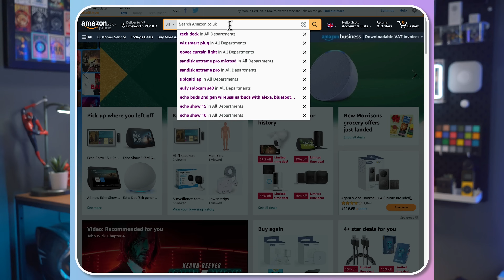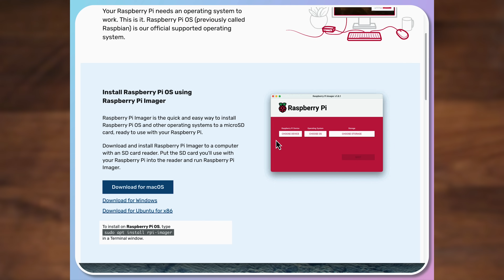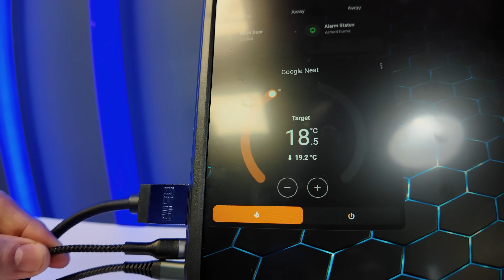The ULTIMATE Home Assistant TouchScreen Dashboard!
I fell down the rabbit hole known as Home Assistant a little while back after getting fed up with having to use multiple apps all the time to control my smart home.

Since then I've wanted to create my own smart home, touchscreen, portable dashboard so…. I did!!

All using off the shelf parts from Amazon with a Raspberry Pi to run it all and the best part... it was very simple!

Take a look, you’ll be surprised how easy it really is!

A sincere thank you from me for watching, time is precious, and I appreciate yours.

If you enjoyed this video, or even if you didn't, and would like to support the channel please considering liking the video, writing a comment, subscribing and if you want to go ALL OUT hit the notification bell and share with friends.

My name is Scott and I run a small IT Support/Website design business and as a form of stress relief I like to make videos about my life, tech and work; whatever takes my fancy really, my videos are random, fun and light hearted so check them out!

Sony A7iii
Sony A7C
Apple iPhone 13 Pro
Zoom H1 Recorder
Rhode Mic Pro Plus
Rhode Wireless Go
Rhode Lav Mic
Sony XLR K3M
Sony tough SD Cards
Sony Vlogging Grip
Godox SL-60 Light
Aperture Mini Dome
DJI Mini 2 (Drone)
Apple Macbook Pro 16
Dell XPS 13’
Zhiyun Weebill S Gimal
Zhiyun Crane M2 Gimbal
SlyPod Motorised Slider